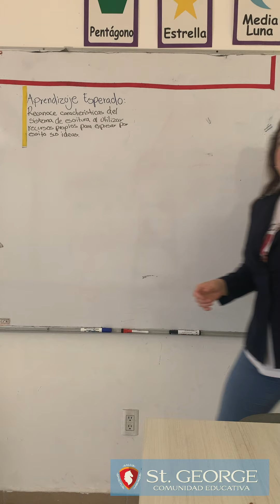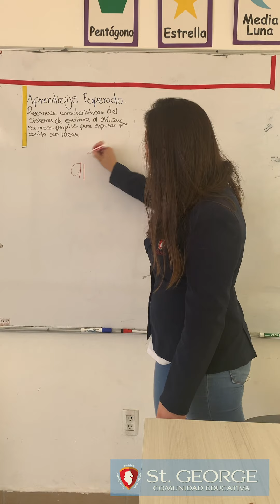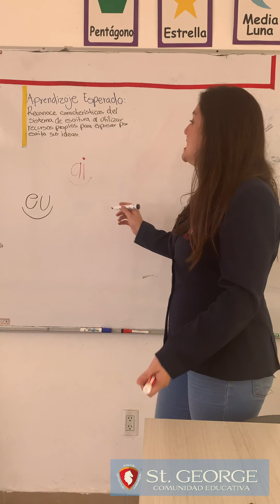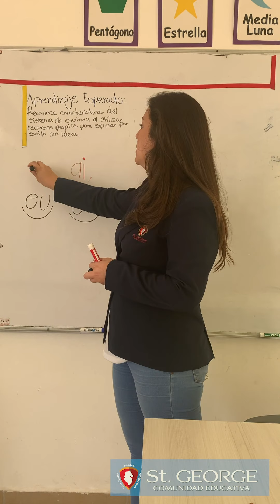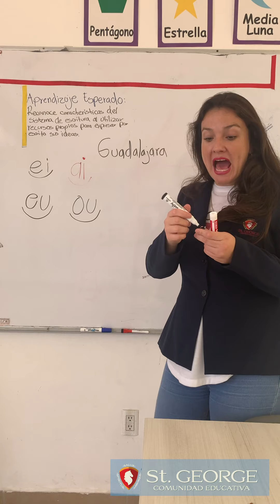Diptongo | Colegio St.George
Reconoce características del sistema de escritura al utilizar recursos propios para expresar por escrito recursos propios